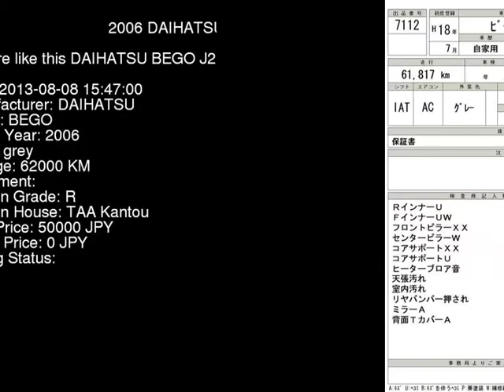2006 DAIHATSU BEGO J200G